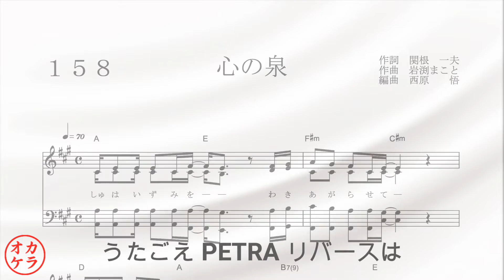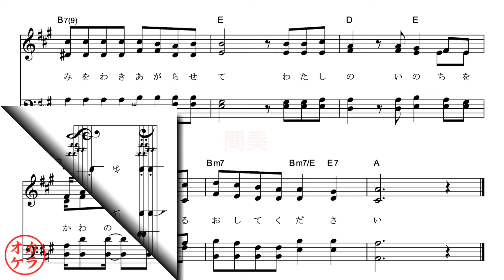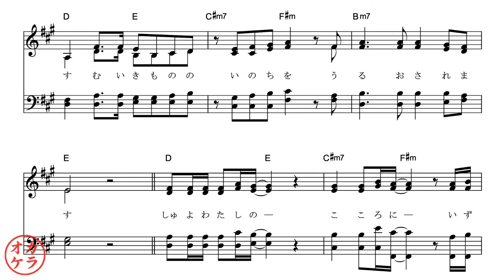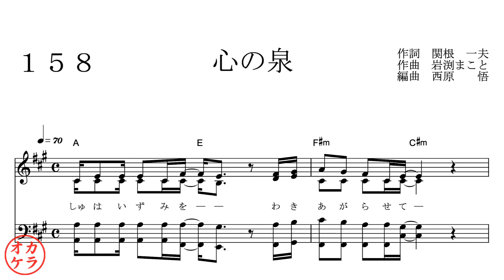心の泉 カラオケ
心の泉    歌声ペトラ158番  （カラオケ）（この音源はMAKOTOBOXチャンネルのために収録しています）

1996年頃のことになりますが、日本語生まれ賛美歌がもっとあってもいいじゃないか！ということで、関根一夫作詞、岩渕まこと作曲による賛美歌を毎月発表することになりました。その会の名前が『歌声ペトラ』です。